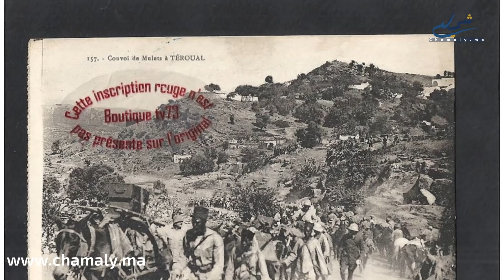قلعة "بليكوس" الاستراتجية بإقليم وزان.. من هنا سيطر المستعمر الفرنسي على ثلاثة أقاليم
قلعة "بليكوس" الاستراتجية بجماعة تروال التاريخية إقليم وزان.. من هنا سيطر المستعمر الفرنسي على ثلاثة أقاليم